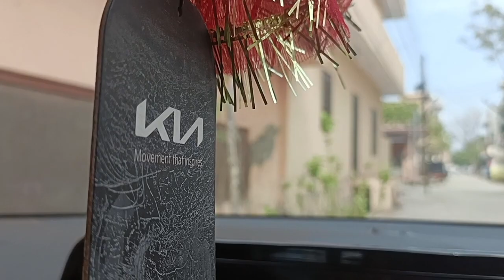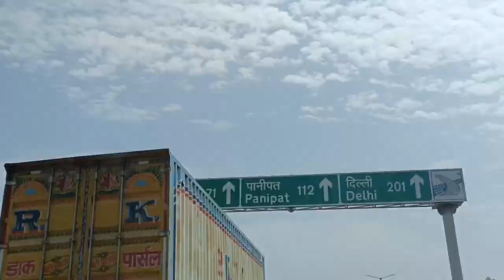We Blessed Today | आज आशीर्वाद लिया और FUN किया | The 79 Vlogs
1 आज आशीर्वाद लिया और फन किया |
2  We Blessed Today
3 The 79 Vlogs
4 DAILY VLOG
5 NEW VLOG
6 family vlog
7 new family vlog

Hello friends, Welcome to 79 studios. now we started short films on our chennel. i hope you all will enjoy the short films. we are nothing without you friends so keep watching & enjoy like & share.

My camera gears
My mic used
My sd card
For TV version
my earbuds
for great picture
for camera sd card
for decoration